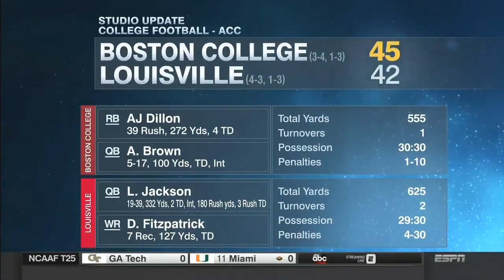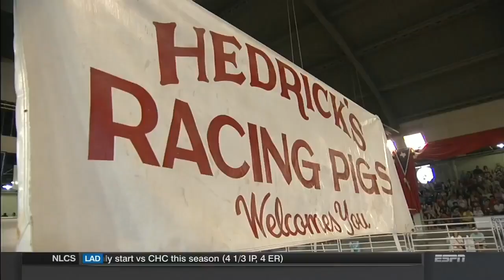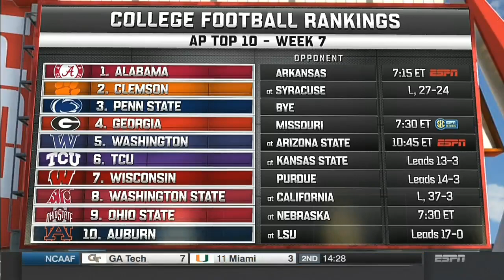2017 - Game 6 - Texas vs. #12 Oklahoma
October 14, 2017 - OU SUCKS